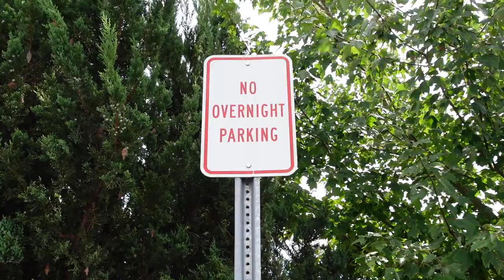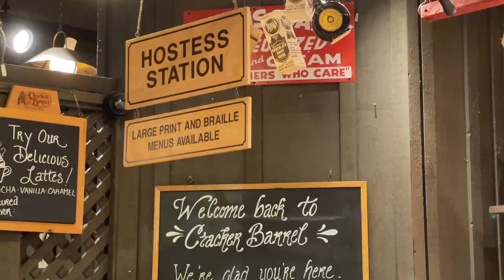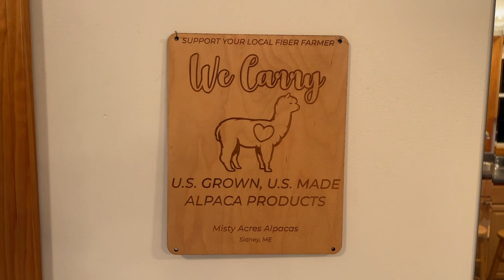3 PLACES WE STAY OVERNIGHT FOR FREE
After our first week of full-time bus life, we've discovered THESE 3 places to stay for free overnight!

SUPPORT US!
Products Used in our Skoolie Conversion so far:

**NEW**

Schluter Shower System
Netgear Antenna (what we use for WIFI!)
Our Seatbelts
Henry's Tropi-Cool:
(we recommend the big bucket, you'll want to use it all!)
2-Way Ball Valve
Tankless RV Water Heater
Blue PEX Tubing
SharkBite Ball Valve
SharkBite Straight Coupling
PEX Red & Blue Tubing
Sharkbite T-Connection
Pex Pipe Cutters
Sureflow Accumulator
Camco RV Water Filter
Sharkbite Clip
Sureflow RV Water Pump
75 Gallon Water Tank

Our camera gear:
BEST VLOGGING CAMERA! (Has amazing auto focus)
Wide Angle Lens (really cool! gives a different shot to the ZV-1)
Best Tripod (Gorillapod)
You'll Need This... (128GB SD Card)
Favorite Hard-drive (makes editing so easy)
GoPro Hero 5 Session (awesome and simple)
$15 GoPro Suction Mount
Replacement batteries and charger

Originally from New Jersey, we've been living together in Florida for the past 3 years. In an attempt to decide where to settle down, we both realized we should see all the country has to offer first. That's when we chose traveling full time in a converted school bus turned tinyhome. We started this travelvlog​ to share our skoolieconversion with friends and family, but we can't wait to bring everyone along on our travels to all 50 states as nomads in our first home, on wheels!🤠🎞🇺🇸
We hope to use this platform to share buslife, our love of exercise, good food, lots of laughs and breathtaking views - Converting this 27ft BlueBird School Bus is just the start of the biggest adventure of our life. It's our First Home, on Wheels

-Shawn + Ash